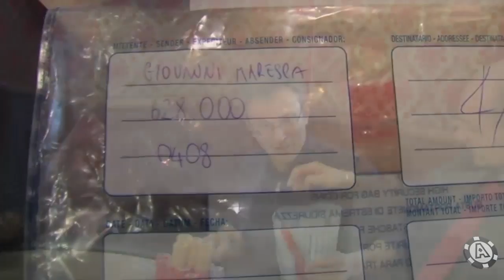IPT Sanremo 2010/11 7° tappa - Main event - Day 3 - Start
25 players ancora in corsa per la picca di PokerStars